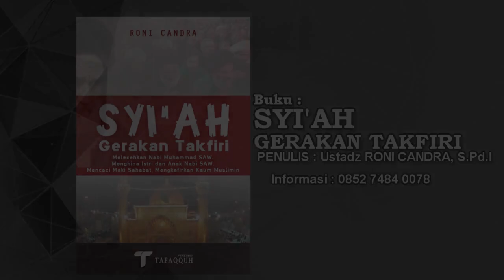Perbedaan Agama Islam Dengan Syiah (Masjid Al-Falah, 16.12.2018) - KH. Athian Ali, Lc. MA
Tabligh Akbar Ancaman Syi'ah. Sesi ke dua dari tiga sesi. Masjid Al Falah Daarul mutaqqin Pekanbaru.
Dipersembahkan untuk ummat oleh Tafaqquh Study Club, Pekanbaru - Riau. Follow kami di Twitter: @tafaqquhonline Instagram: @tafaqquhonline

Buku-buku dan CD Kajian Ilmiah Islam bersama Ustadz Dr. Musthafa Umar, Lc. MA dan Ustadz Abdul Somad, Lc. MA serta koleksi buku-buku Islam lainnya bisa didapatkan di Toko Buku Tafaqquh, jalan Duyung No. 39 DE (depan Masjid Nurul Haq), Kec. Marpoyan Damai, Pekanbaru, Riau.

Belanja online buku kami di atau Bukalapak - Keuntungan dari penjualan buku akan digunakan kembali untuk biaya operasional dakwah, termasuk pembuatan konten dakwah yang kami upload di Youtube. Insya Allah menjadi amal jariyah untuk para pembeli jika diniatkan ikhlas karena Allah.

PERHATIAN - Silahkan Share Video-video Tafaqquh dengan catatan :
* Tidak dimonetize.

Ustadz Musthafa Umar
Ustadz Abdul Somad
Tafaqquh
Pekanbaru